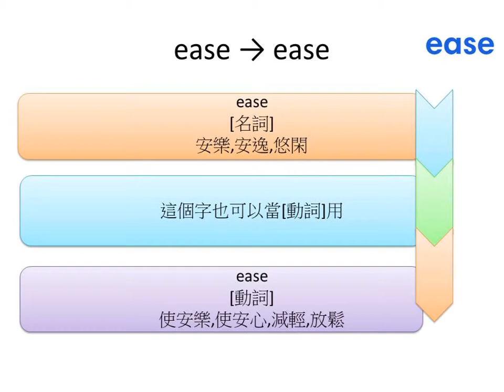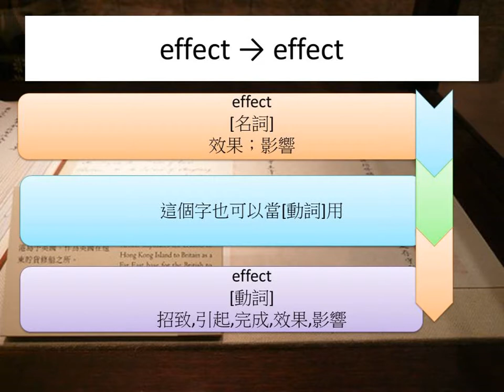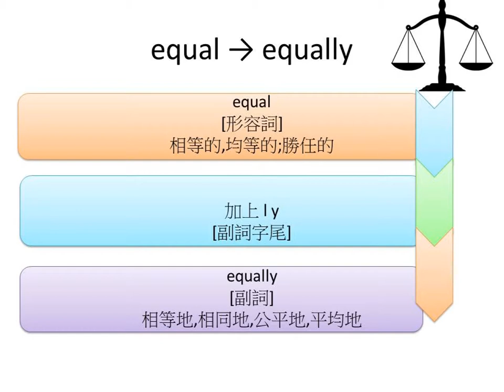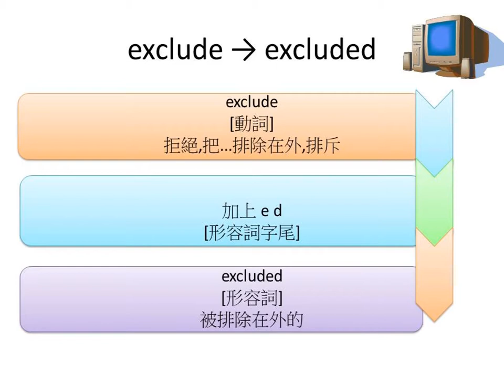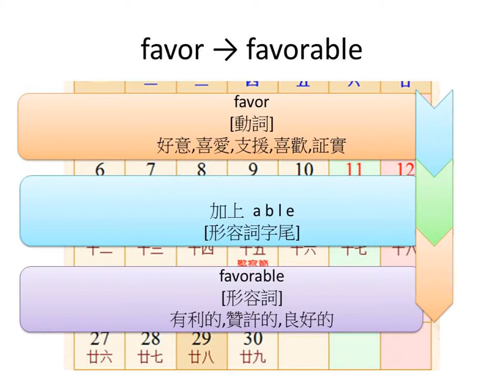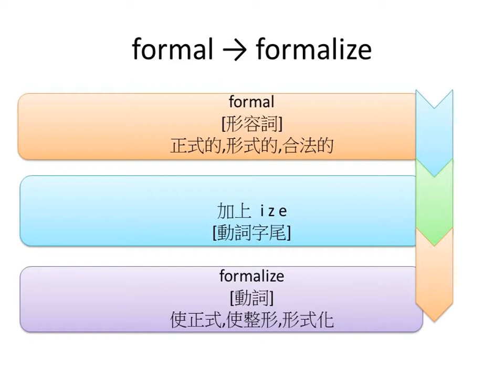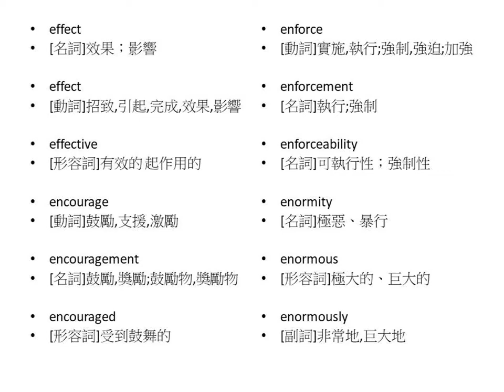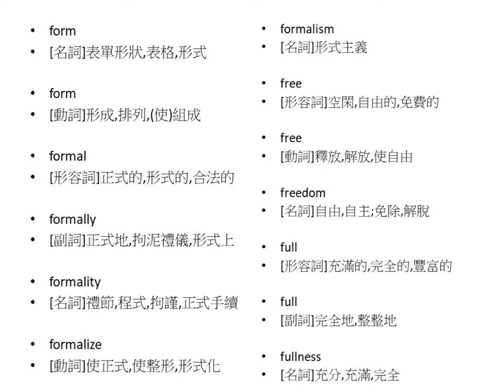[英文大補帖]單字倍增法/教學課程/常用單字詞性變化系列/字首EF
ease

[名詞]安樂,安逸,悠閑

ease

[動詞]使安樂,使安心,減輕,放鬆

easily

[副詞] 容易地,輕易地

easiness

[名詞]容易,輕松,安適

easy

[形容詞]容易的,舒適的,從容的

edit

[動詞]編輯,編校,修訂,剪輯

edition

[名詞]版,版本,版次

editor

[名詞]編輯器,編者,編輯,主筆

editorial

[形容詞]編輯的,主筆的,社論的

effect

[名詞]效果；影響

effect

[動詞]招致,引起,完成,效果,影響

effective

[形容詞]有效的 起作用的

encourage

[動詞]鼓勵,支援,激勵

encouragement

[名詞]鼓勵,獎勵;鼓勵物,獎勵物

encouraged

[形容詞]受到鼓舞的

enforce

[動詞]實施,執行;強制,強迫;加強

enforcement

[名詞]執行;強制

enforceability

[名詞]可執行性；強制性

enormity

[名詞]極惡、暴行

enormous

[形容詞]極大的、巨大的

enormously

[副詞]非常地,巨大地

equal

[形容詞]相等的,均等的;勝任的

equal

[動詞]等於

equally

[副詞]相等地,相同地,公平地,平均地

equality

[名詞]同等,平等;相等,等式

equalize

[動詞]使相等,補償,相等

equalization

[名詞]均化

equalizer

[名詞]均衡器

excel

[動詞]勝過,優於,擅長,勝過其他

excellence

[名詞]優秀,卓越,優點

excellent

[形容詞]優秀的,卓越的,極好的

except

[動詞]除了,除...之外

exception

[名詞]例外,除外;反對,異議

exceptional

[形容詞]例外的,異常的,特別的

exceptionally

[副詞]例外地;非常地

excepting

[介係詞]除...外；除非

exclude

[動詞]拒絕,把...排除在外,排斥

excluded

[形容詞]被排除在外的

exclusion

[名詞]排除；除外

exclusionary

[形容詞]排斥性的,排他的

exclusive

[形容詞]獨有的,獨佔的,排斥的

exhibit

[動詞]展出,陳列;表示,顯出

exhibition

[名詞]展覽會;陳列;顯示;獎學金

Exhibitionism

[名詞]自我宣傳癖, 喜出風頭癖

fail

[動詞]失敗;衰退,未能;缺乏,不足

failure

[名詞]失敗,不及格;失敗者,失敗的事

failing

[名詞]缺點

faith

[名詞]信任,信用;信仰,信條

faithful

[形容詞]守信的,忠實的;如實的,可靠的

favor

[動詞]好意,喜愛,支援,喜歡,証實

favorable

[形容詞]有利的,贊許的,良好的

favorite

[名詞]喜歡的事物,幸運兒

favorite

[形容詞]喜愛的,寵愛的,中意的

form

[名詞]表單形狀,表格,形式

form

[動詞]形成,排列,(使)組成

formal

[形容詞]正式的,形式的,合法的

formally

[副詞]正式地,拘泥禮儀,形式上

formality

[名詞]禮節,程式,拘謹,正式手續

formalize

[動詞]使正式,使整形,形式化

formalism

[名詞]形式主義

free

[形容詞]空閑,自由的,免費的

free

[動詞]釋放,解放,使自由

freedom

[名詞]自由,自主;免除,解脫

full

[形容詞]充滿的,完全的,豐富的

full

[副詞]完全地,整整地

fullness

[名詞]充分,充滿,完全